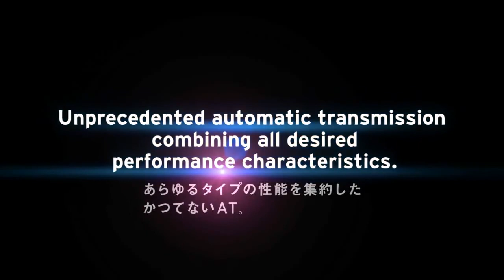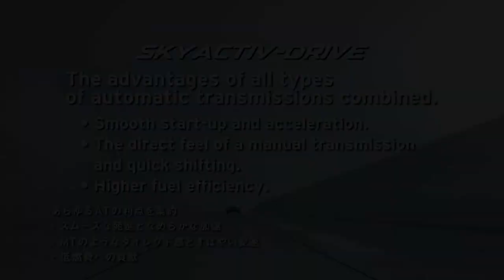SkyActiv Animation Transmission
Mazda SkyActiv Transmission